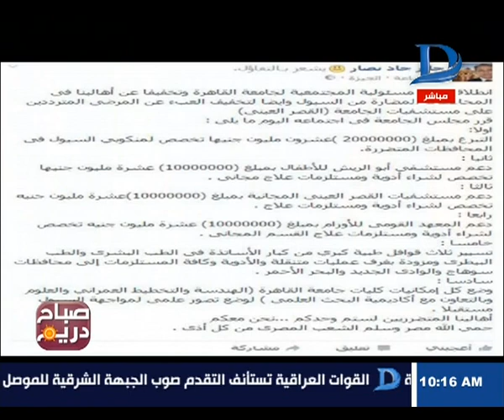جامعة القاهرة تتبرع بـ50 مليون جنيه لمنكوبي السيول وشراء أدوية.. جابر نصار يجاوب على من أين كل هذا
11843 أفقى

►Subscrip Now◄

►Follow us ◄